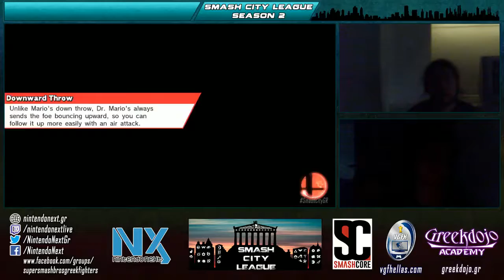SCLS2P8 - LQ - AkiraGr (Bayonetta) vs UrKo (Cloud) - Smash 4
Smash City League Season 2 Part 8
2016/06/25

Greekdojo Academy
Dimitsanas 46-48 Ampelokipi